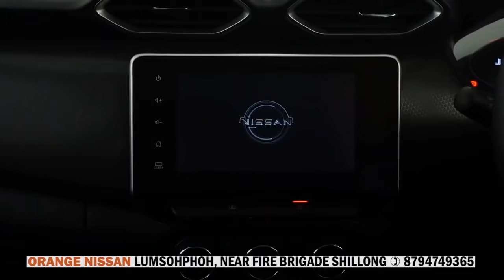ÏAID SHAID SHAID KA JINGPYNTREI ÏA KA JAKA PYNMIH OXYGEN HA CIVIL HOSPITAL NONGSTOIÑ